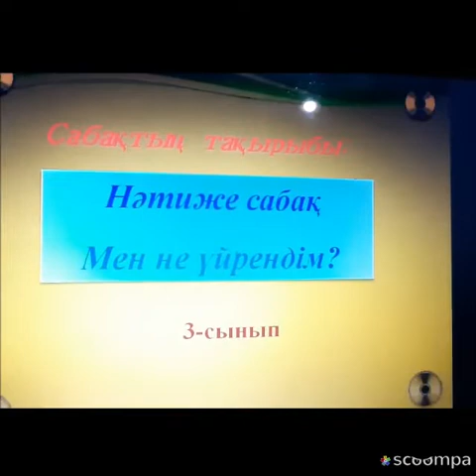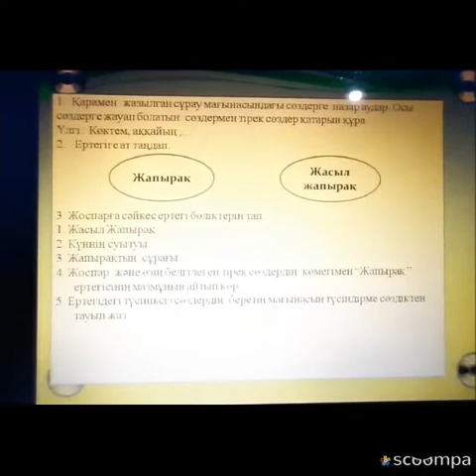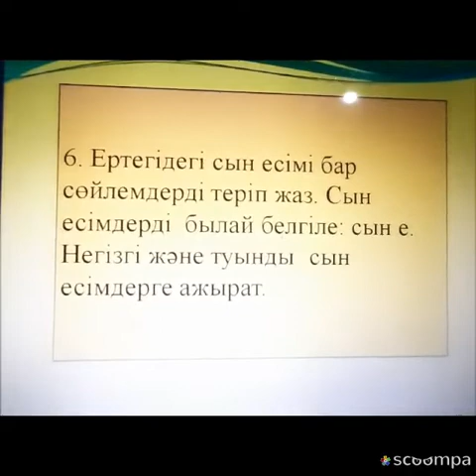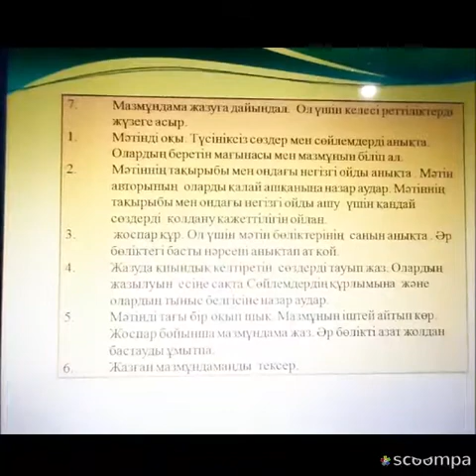3-сынып. Қазақ тілі. Нәтиже сабақ Мен не үйрендім